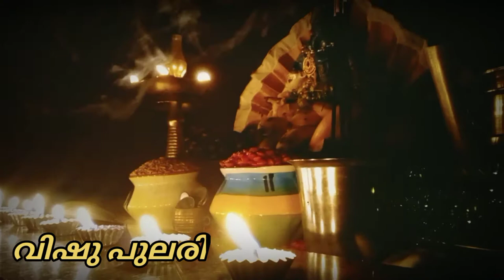Happy Vishu malayalam 2022 ....🌼💗